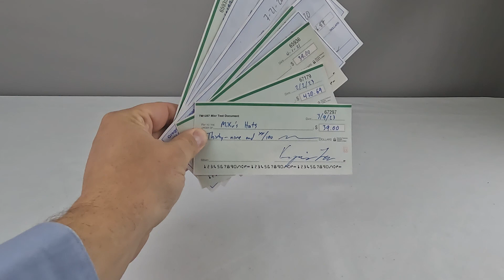SmartSource Elite Series - Full Training Video (incl. Expert Elite)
Instructions for setting up, operating, and maintaining SmartSource Elite series scanners by Digital Check. Also applies to the Expert Elite and Pro Elite Plus scanner models.